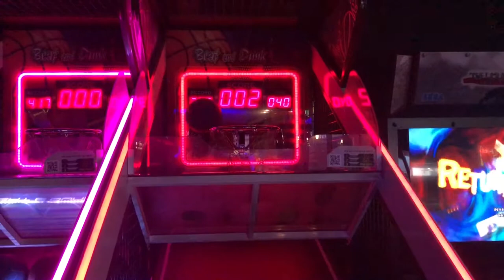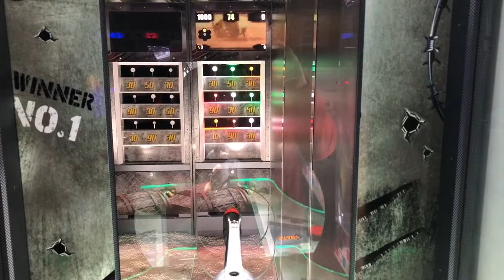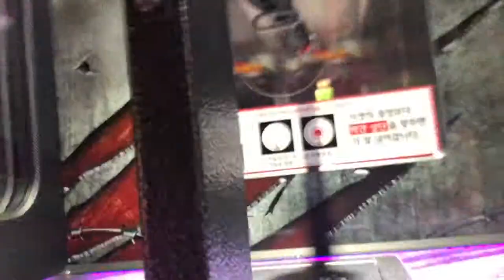[찬솔아빠] 아빠와 아들의 주말, 분당 오리역 데이트, 알리타 배틀엔젤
알리타 꿀잼!